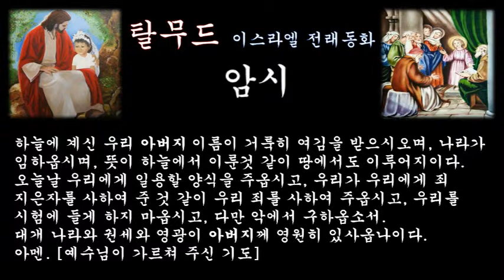‹은혜나눔›탈무드：암시：삶의지혜 ＠ 오늘의교훈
어떤 로마의 장교가 랍비를 만났다.

[유태인은 매우 현명하다는 말을 들었소. 오늘 밤에 내가 무슨 꿈을 꾸게 될지 알려줄 수는 없겠소.]
하고 장교가 말했다. 당시 로마의 가장 큰 적은 페르시아였다.

[페르시아군이 로마를 습격하여 로마 군을 대파하고 로마를 지배하여, 로마 사람들을 노에로 삼아 로마 사람들이 제일 싫어하는 일을 시키는 꿈을 꿀 것이오.]

이튿날 로마의 장교가 다시 랍비를 찾아와서 [어떻게 당신은 내가 꾸게 될 꿈을 미리 예언할 수 있었소?] 하고 물었다.

꿈이란 암시에서 비롯한다는 것을 그 장교는 몰랐고, 자기가 암시에 걸려 있었다는 것조차도 모르고 있었다.